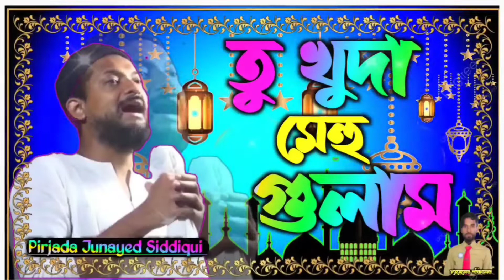New Urdu ghazal ll তারিখে মোহাম্মদ কি ll Pirjada Junayed Siddiqui ll Bangli Gojal ll Naat Urdu